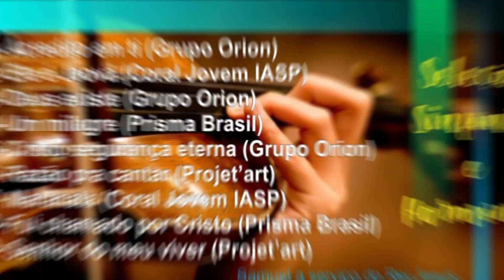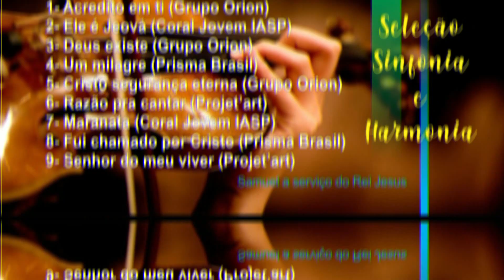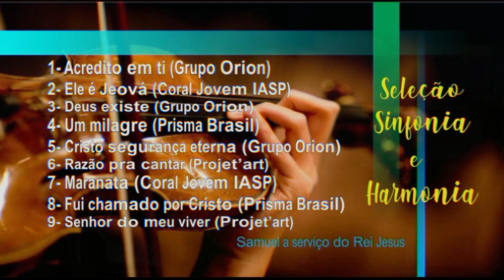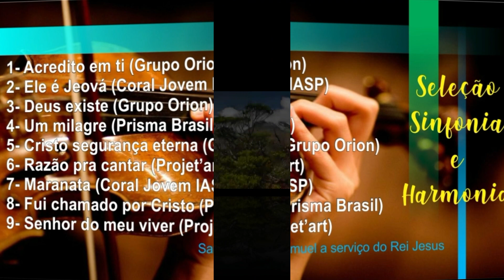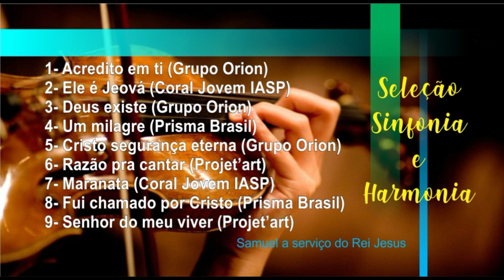Seleção Sinfonia e Harmonia